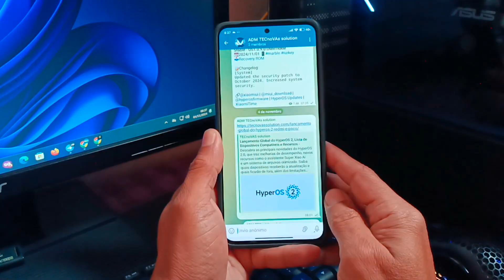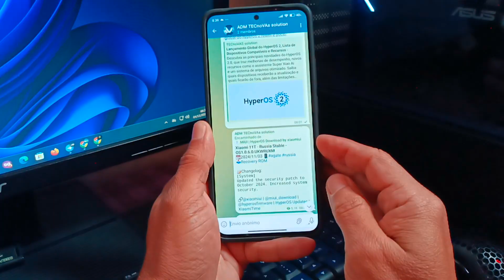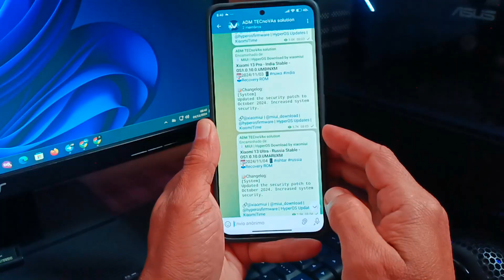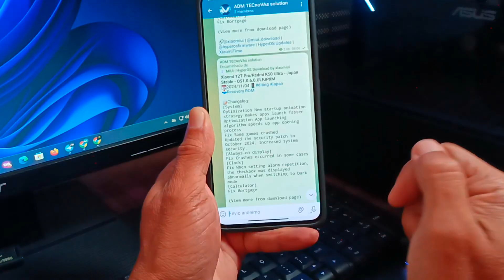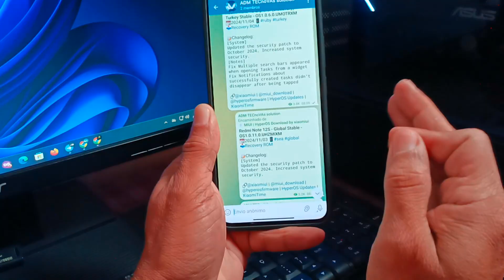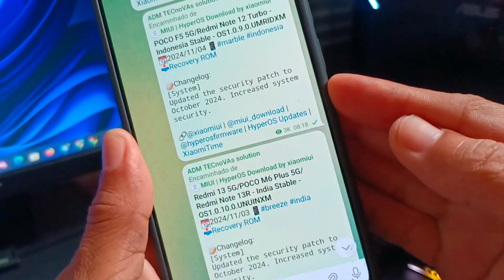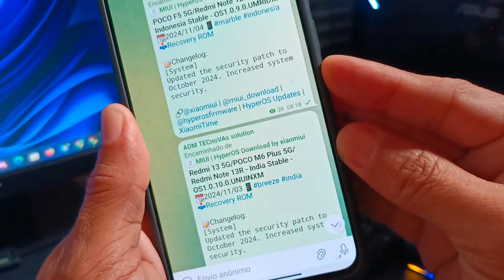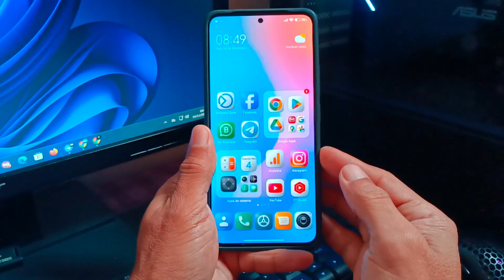HyperOS 2 O Futuro Já Chegou para Redmi e Poco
Redmi e Poco nunca foram tão avançados! O HyperOS 2 Beta traz inovações que vão mudar a forma como você usa seu celular. Baixe agora e seja um dos primeiros a testar.

Redmi Note 13 4G evolui: Atualização HyperOS OS1.0.10.0.UNGMIXM

Descubra Como Ter os Melhores Apps do HyperOS 2.0 Enhanced Experience Beta Global no Seu Xiaomi 1.0!

Game Turbo HyperOS 2.0: Desfrute de uma jogatina mais fluida e rápida!

o melhor game turbo para Low Ram